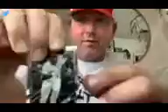Nets vs Celtics